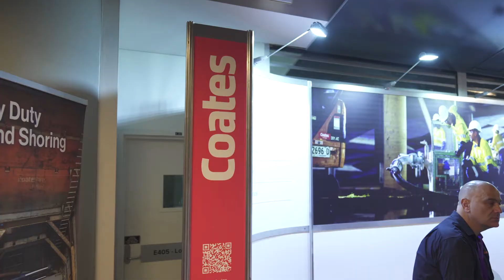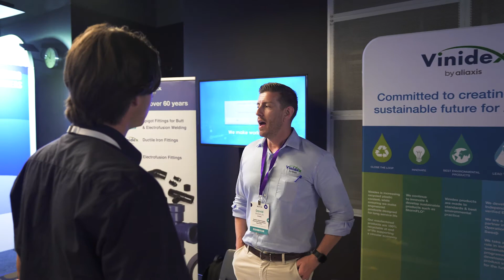Highlights: Sydney Water Supply Chain and Recruitment Expo